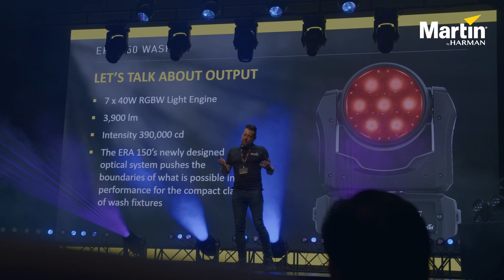Martin Ultra Day Singapore 2022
Martin Ultra Day held in Singapore on 11, May 2022, was the first in-person event conducted by the Martin Asia-Pacific Team since 2019. The event featured a full showcase of the latest Martin Professional products and attracted partners and customers from across the region to be dazzled by a two-minute light show programmed by prominent lighting designer, Javier Tan

READY TO TALK TO A SOLUTIONS EXPERT?
We’d love to talk to support you on your next pro lighting design or project. For assistance, please talk to your local Martin or HARMAN representative or If you need a lighting solutions expert, please